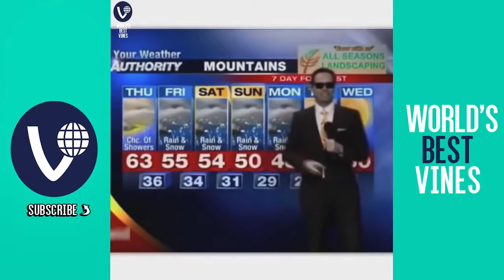Try Not To Laugh: News Fail Compilation (Worlds Best Videos)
WATCH NOW!

Hilarious Worlds Best News Fail Compilation